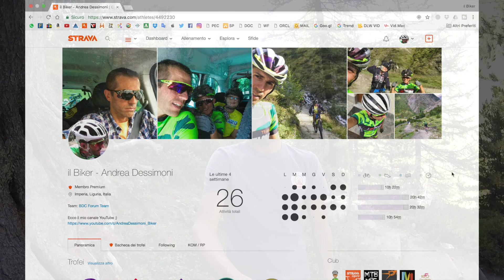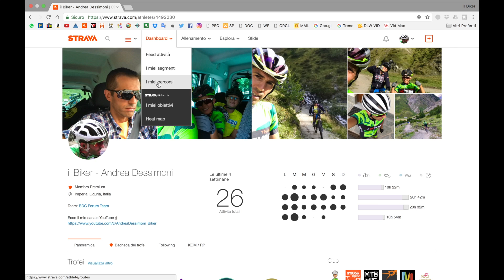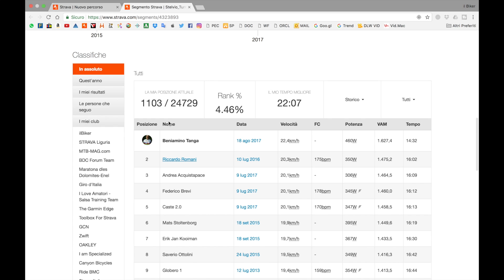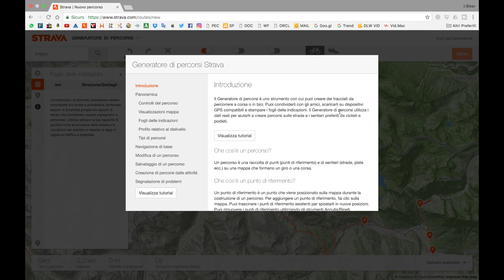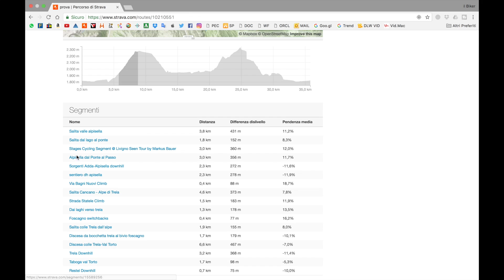STRAVA | Generatore di Percorsi "beta"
✅ECCO COSA TI SERVE PER ANDARE IN BICI ➜